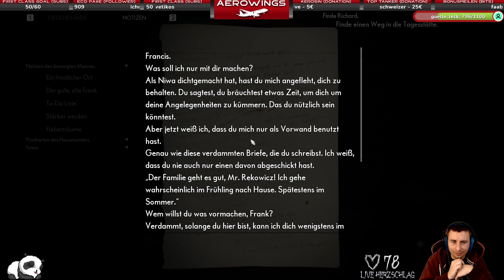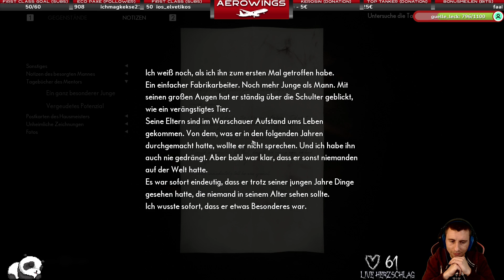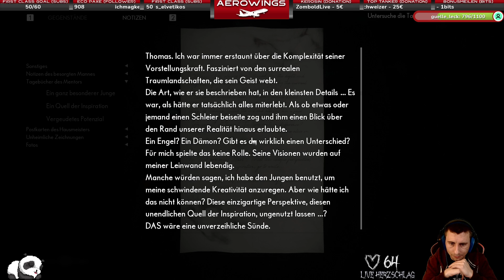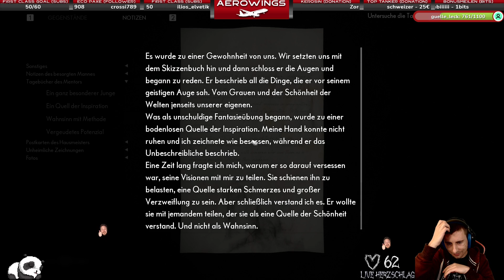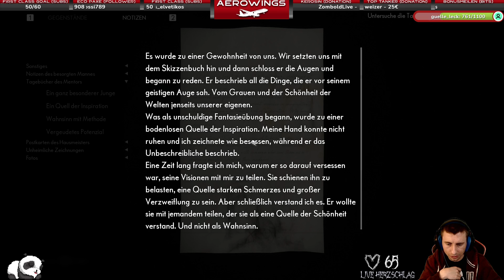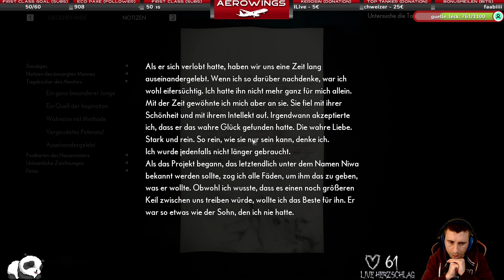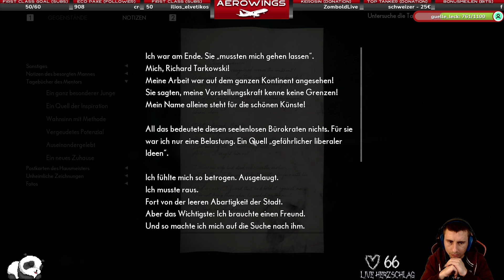👻 The Medium - Der Weg zum Licht [GER/18+🔞] | Horror | Psycho | Teil 2/3